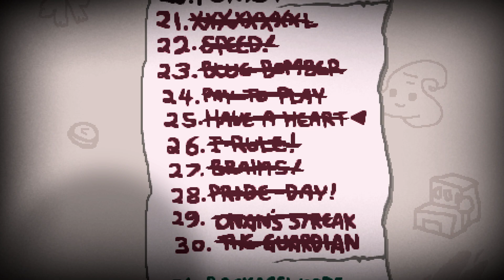Binding of Isaac: Repentance - Backasswards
A run where you're going to need a little RNG and a bit of skill to pull through.

Challenge Rules:
Starting Inventory: 8-10 random items,
Goal: Basement (Starting Area)
Item Rooms - No / Shops - Yes